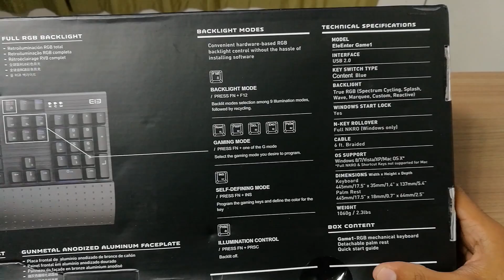ELeEnter Game 1 - Esse TECLADO MECÂNICO de R$250 é MUITO LINDO! [Unboxing e Impressões]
geekantenado ★O ELeEnter Game 1 é um teclado que me impressionou pelo preço e pelas boas avaliações. Um produto simples, mas muito bonito, diferente, e que parece ser de ótima qualidade. Essas são as nossas impressões iniciais, e logo faremos a análise!